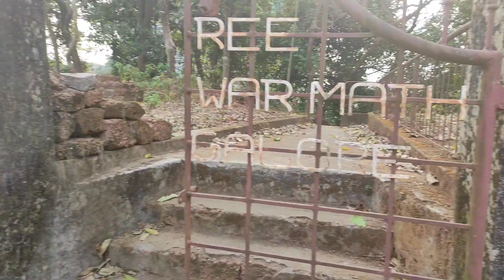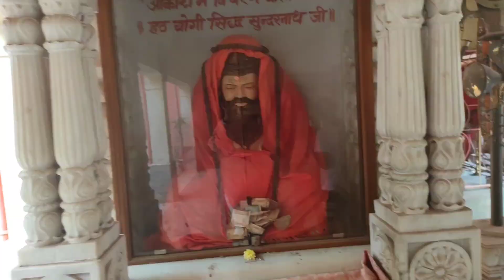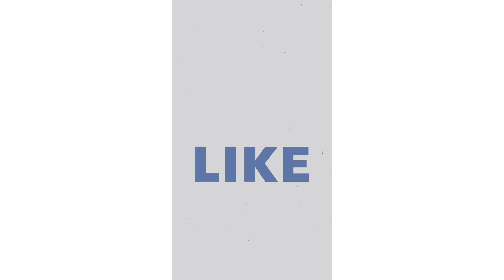ನೋಡ ಬನ್ನಿ ಪಾಂಡವರ ಗುಹೆ😎 ಪೊಪ್ಪ,ಅಮ್ಮನ ಮಾತುಕತೆCarrom❤ಕದ್ರಿ ದೇವಸ್ಥಾನದಲ್ಲಿ ಸ್ನಾನ🙏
Sastha brothers#tulu family vlogs#
ಪೊಪ್ಪ ಅಮ್ಮನ ಜೊತೆ Carrom#